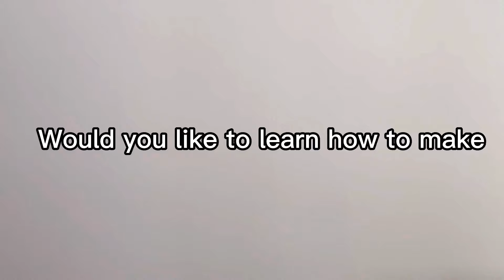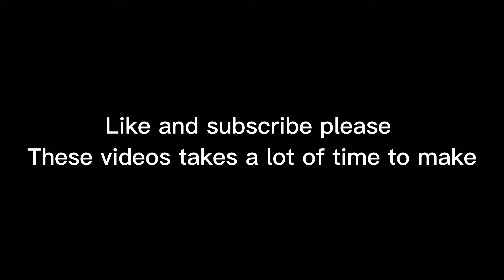How to make a AR-15 out of PAPER [tutorial]